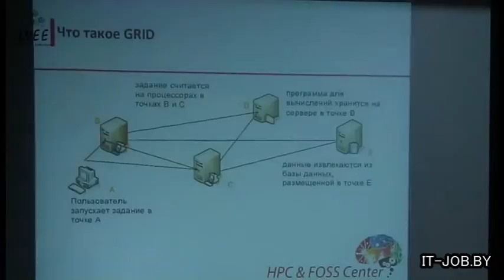d_spodarec_ukraine_grid